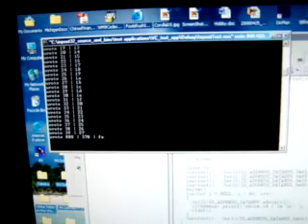Science Project - computer based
Using the legacy parallel port of PC computer to drive indicator LED's and eventually the HD44780 standard LCD.